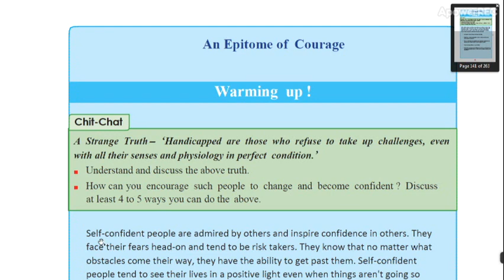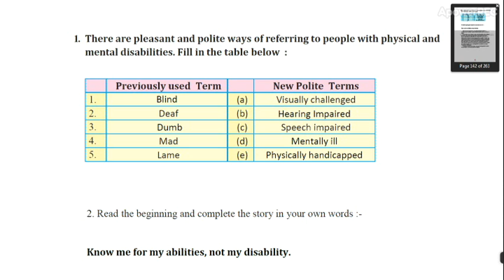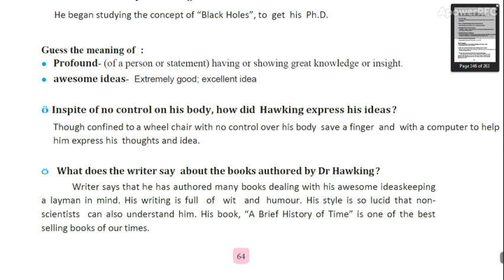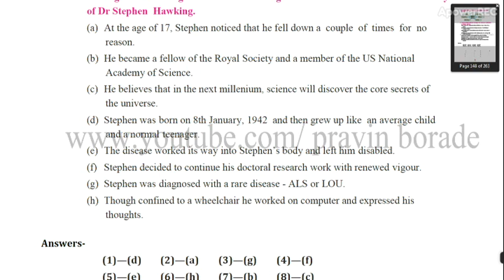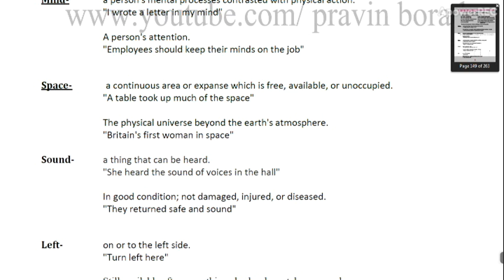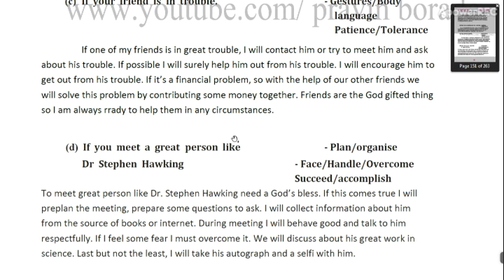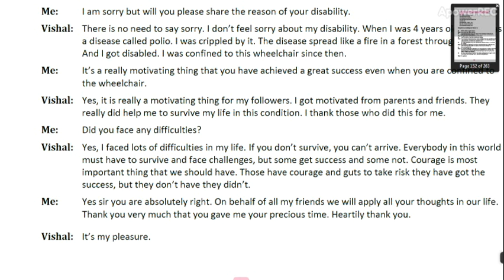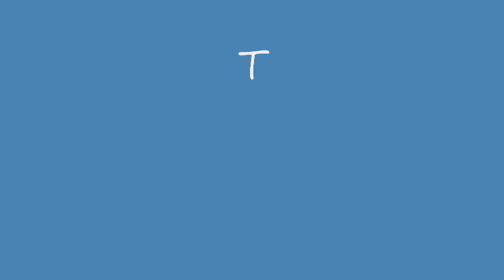An Epitome of Courage English Workshop | Stephen Hawking | 10th std class | by Pravin Borade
10th class english workshop and warming up and language study. Dr. Stephen Hawking was a great scientist of  his century. He is a great example of courage.